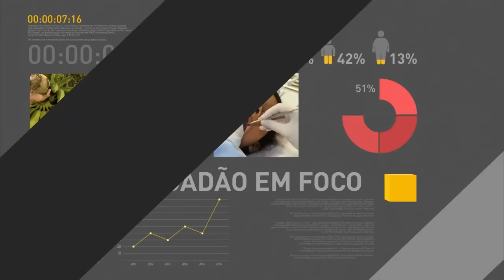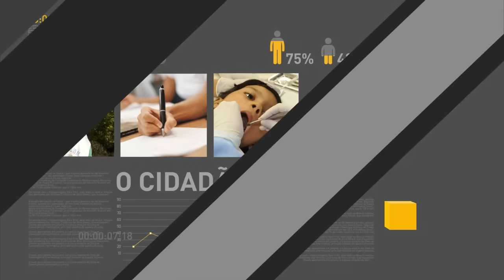Casa Brasil permite experimentar a prática de esportes adaptados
REPÓRTER NBR 15h – 13.08.16: Casa Brasil, no Rio de Janeiro, apresenta o projeto Experimentando Diferenças, lugar que permite a prática de esportes adaptados e mostra ao público a importância da inclusão das pessoas com deficiência.